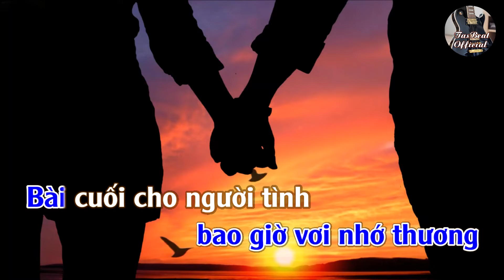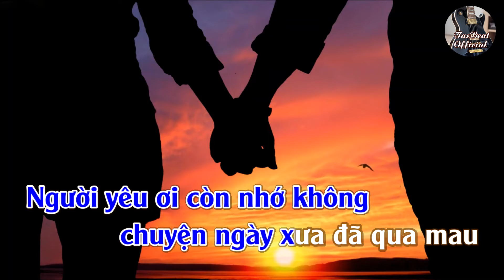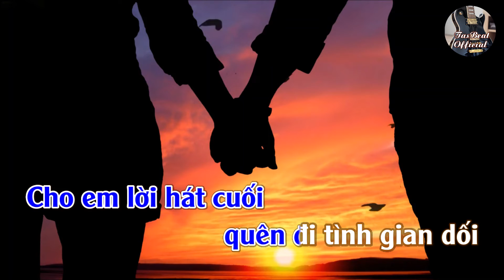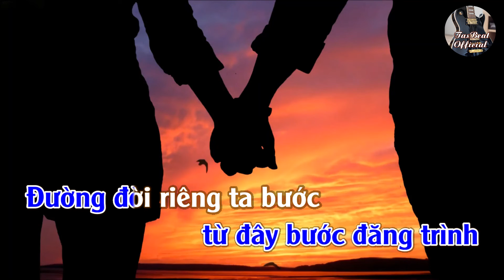Karaoke Bài Cuối Cho Người Tình (Bossa) Tone Nam | TAS BEAT